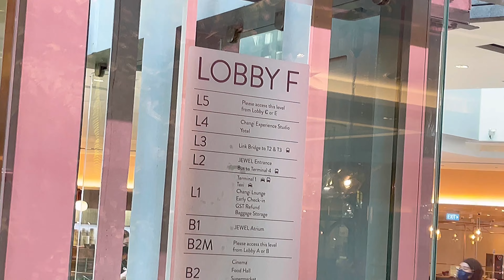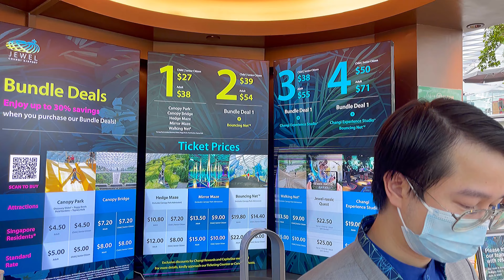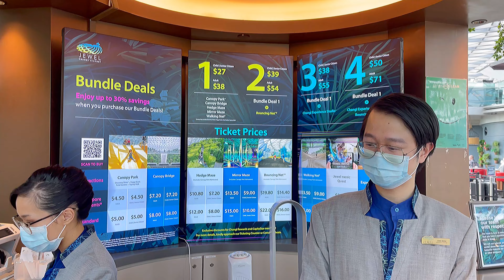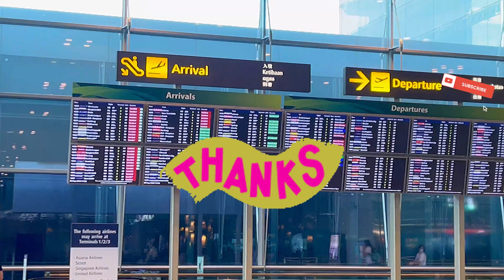JEWEL CHANGI AIRPORT ATTRACTIONS WALK AROUNDS REVIEW FROM TERMINAL 3 @ SINGAPORE ASIA WALKING TOUR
JEWEL CHANGI AIRPORT ATTRACTIONS WALK AROUNDS REVIEW FROM TERMINAL 3 @ SINGAPORE ASIA

ONE OF THE BEST AIRPORTS SHOPPING MALL IN THE WORLD
CHANGI AIRPORT IS THE BEST AIRPORT AROUND THE WORLD